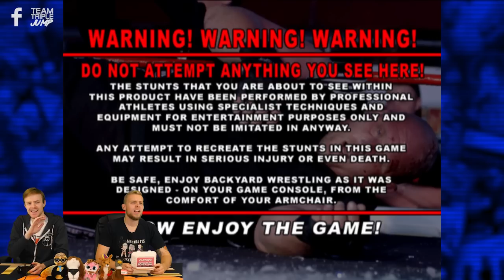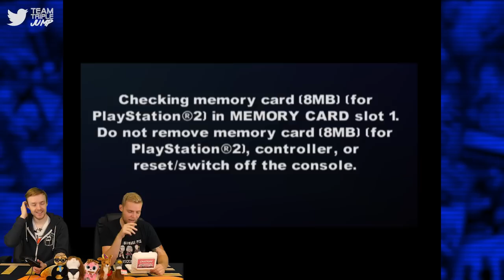Worst Games Ever - Backyard Wrestling 2: There Goes the Neighborhood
THEY SAY ALL WRESTLING GAMES ARE CREATED EQUAL, BUT YOU LOOK AT BACKYARD WRESTLING 2 AND YOU LOOK AT BILLY RAY DUDL, AND YOU CAN SEE THAT STATEMENT IS NOT TRUE. THEN YOU ADD SHAGGY 2 DOPE INTO THE MIX, AND YOUR CHANCES OF FUN DRASTIC GO DOWN.

Thank you to Michael & Will, and Connor for sending us this game!

A few of you have asked us for a list of all the games we already own! Here it is

Video Editor: James Jenkins (@Jenx_137)